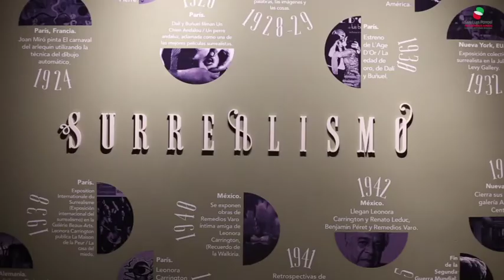Juan Manuel Carreras López